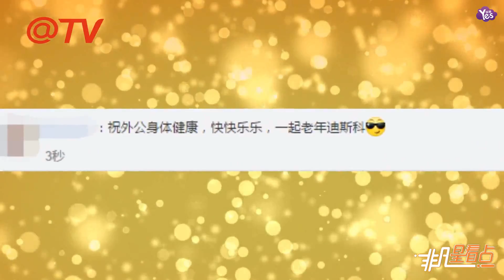【2年前】鄧紫棋曬照為外公慶80大壽：珍惜眼前人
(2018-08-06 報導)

8月6日，鄧紫棋在社交帳號上曬出和外公的合照，并配文“珍惜眼前人！多陪伴，多珍惜，爭取時間去愛，外公80大壽，剛好能趕上在上海為他慶祝，幸好沒有錯過。”照片中，鄧紫棋戴著帽子，笑容滿面，外公也精神矍鑠，一臉慈祥。